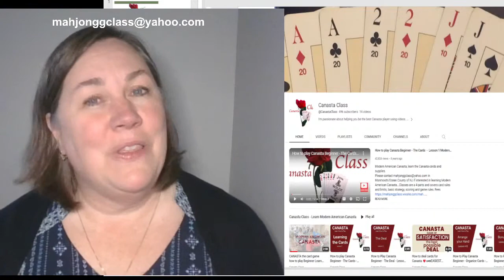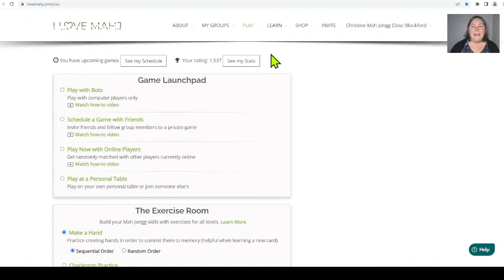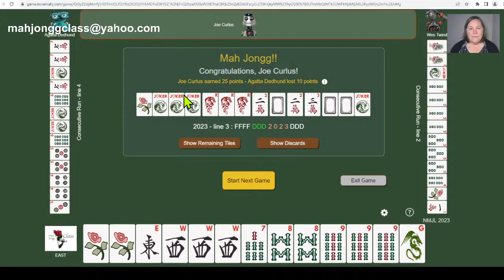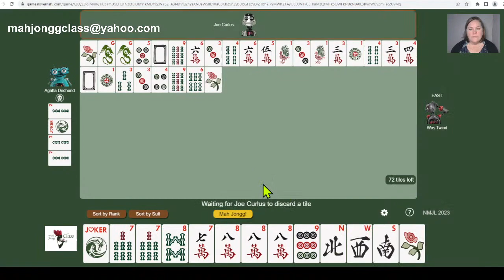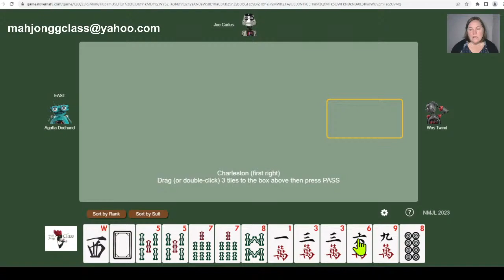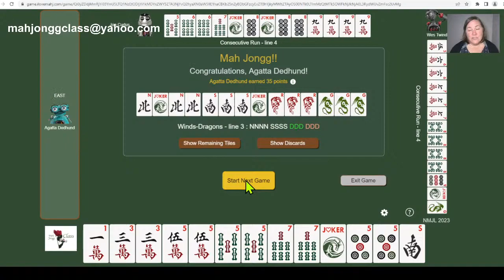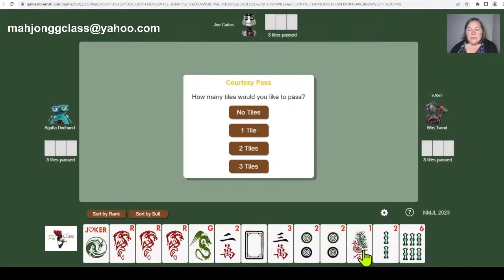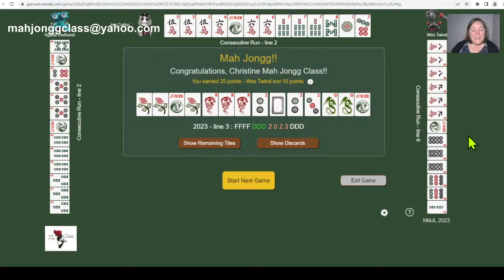How to Play Mah Jongg Patterns How to pick a category Live Clinic 2023 6-27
There is always Lots to learn and we are learning it together on ilovemahj
🀄️UPGRADE YOUR MAH JONGG 2 WEEK TRIAL MEMBERSHIP: CODE CB for 3 week trial

Love this quote "I never LOSE, I either WIN or LEARN". – Nelson Mandela

To follow along please purchase a Mah Jongg Card from the National Mah Jongg League

MAH JONGG SWAG & SUPPLIES

Thank you so much for visiting Mah Jongg Class, I look forward to sharing more with you!

- LIKE, Click thumbs up
- SHARE videos with friends
- TIP JAR: Click "$” button under the Live Chat window during livestreams

Be the player you'd want to play with!
Stay Patient, Be Kind, & Live Mah Jongg

Christine